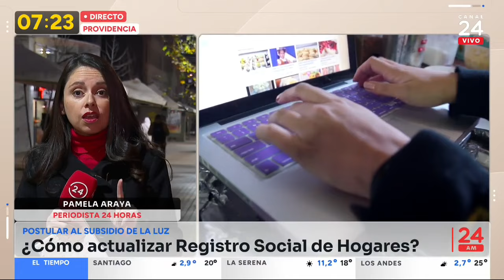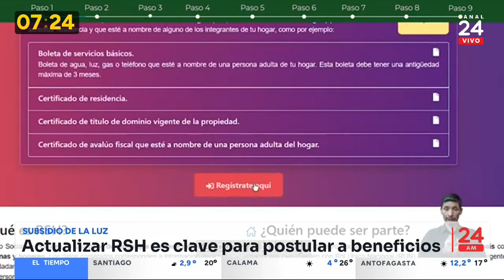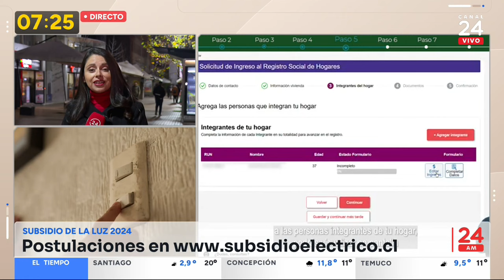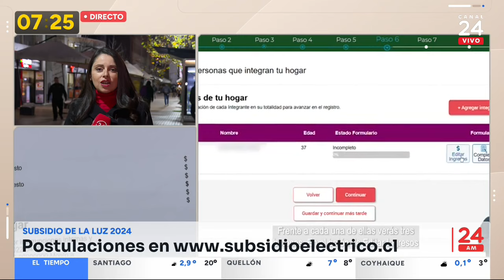Postulación al subsidio de la luz: recuerde actualizar el Registro Social de Hogares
Los precios de la luz aumentarán debido al ajuste en los costos de generación de energía y descongelamiento de tarifas. Para enfrentar el alza, el Gobierno preparó un subsidio dirigido para el 40 % más vulnerable de la población. Uno de los requisitos para postular es ser parte de ese porcentaje de vulneración, el cual se calcula gracias al Registro Social de Hogares, por lo que es muy importante mantener dicha ficha actualizada en ww.registrosocial.gob.cl. Ingrese a para solicitar la subvención en las cuentas de la luz.